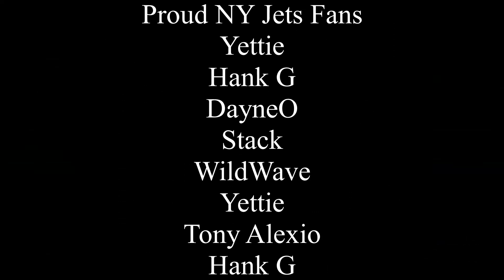Jets Beat Down Pats! Plus 3 Key Plays You May Not Remember That Affected the Outcome...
The New York Jets defeated New England in their home opener 24-3. It was an excellent performance from both the offense and defense. Let's recap the game, including some key stats and the 3 key plays you may not remember.

Come Join Me EVERY Wednesday Night at 6 pm for Wednesday Night Live!
$wa2k99